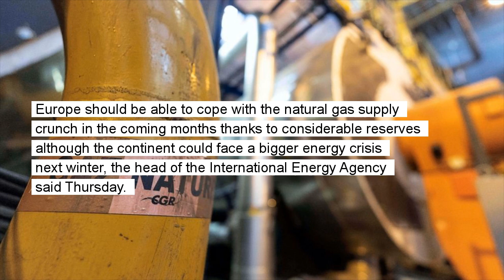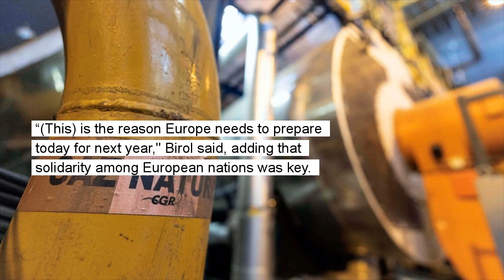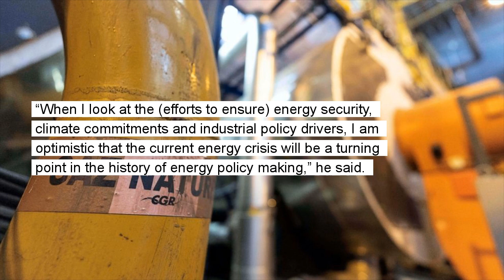IEA chief sees energy crunch for Europe next winter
The head of the International Energy Agency says Europe should be able to cope with the natural gas supply crunch in the coming months thanks to considerable reserves but warned that the continent could face a bigger energy crisis next winter

Europe should be able to cope with the natural gas supply crunch in the coming months thanks to considerable reserves although the continent could face a bigger energy crisis next winter, the head of the International Energy Agency said Thursday. Fatih Birol said that, barring unforeseen events, “Europe will go through this winter with some economic and social headaches, bruises here and there” as a result of efforts to wean itself off Russian gas and the wider increase in energy costs resulting from the war in Ukraine. “Next winter will be more difficult than this winter" he said.